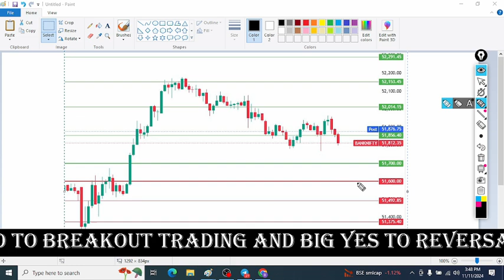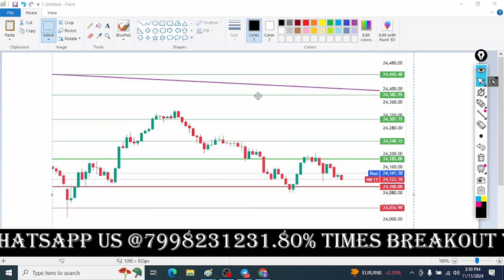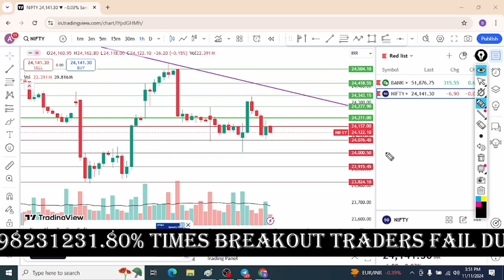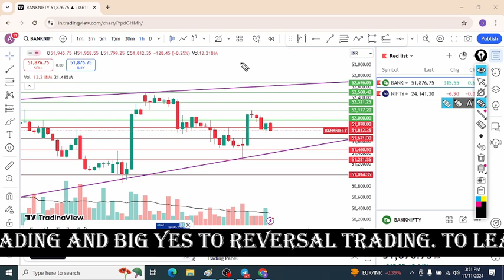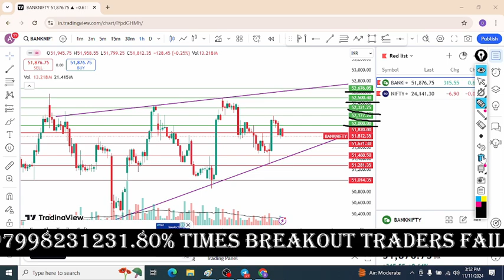मंगलवार को NEGATIVE TREND की संभावना? | Daily Nifty & Bank Nifty prediction analysis Hindi